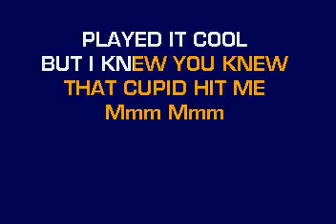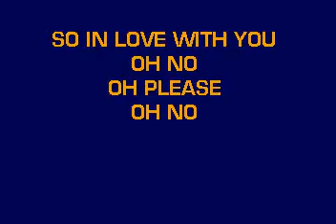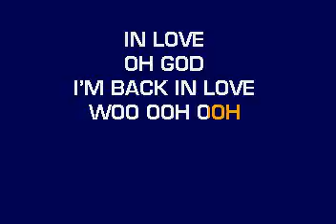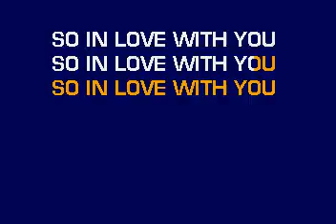[karaoke] CB30067 07 Fergie Clumsy